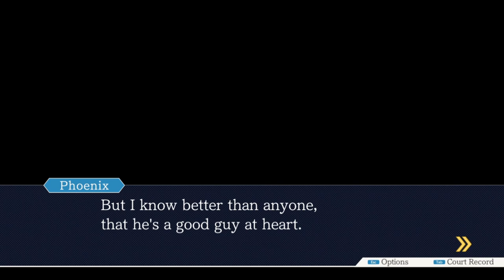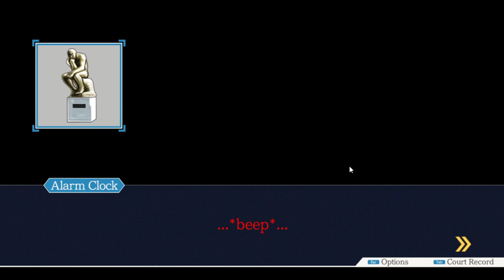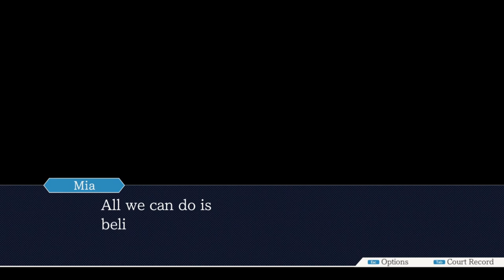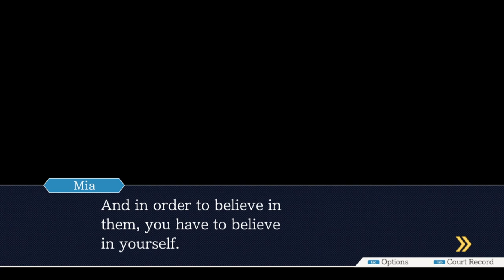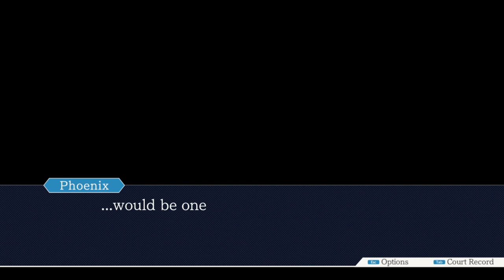Let's Play Phoenix Wright: Ace Attorney - Episode 1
Lexx is joined by her friend Mat to play Phoenix Wright: Ace Attorney. This video covers case 1-1 in its entirety.

Queer Alpaca art by Orchid Rothwell
June Cleavage artwork by Palmer Attaway